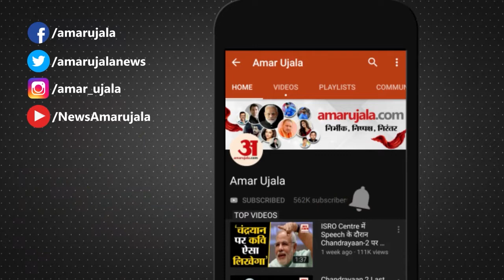Baghpat Accident : Eastern Peripheral Expressway पर हादसा, कार सवार युवक की मौत, कई घायल